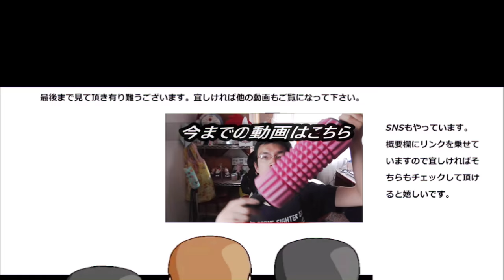フジパン あんツイストを食べてみた。何処まで捻れているのかな？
フジパン　あんツイストを食べてみました。
捻れた中にあんこが入っていますが、何処まで入っているんだろう？
贈り物は此方まで↓
〒153-0042